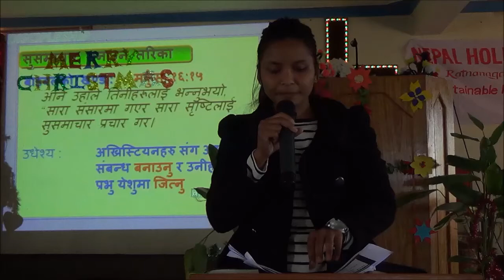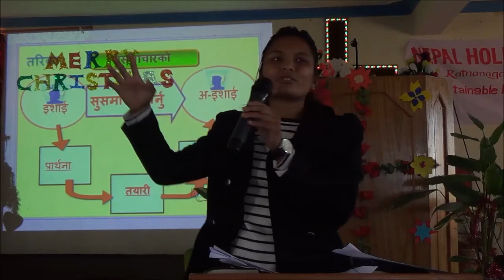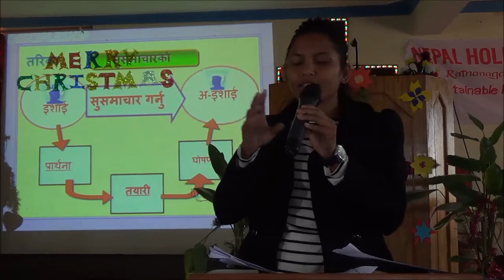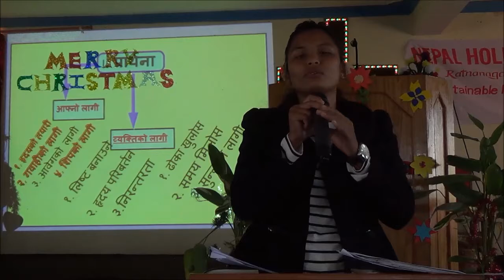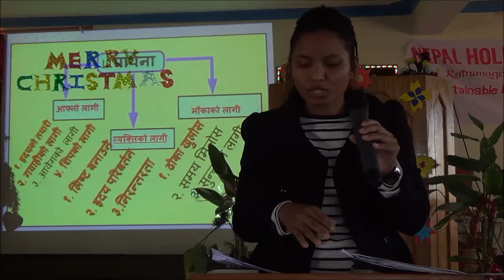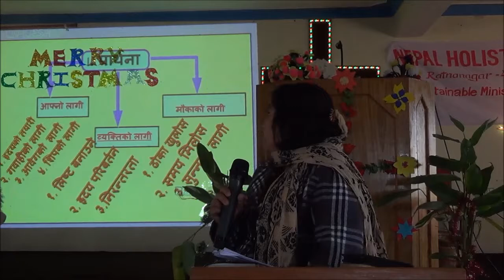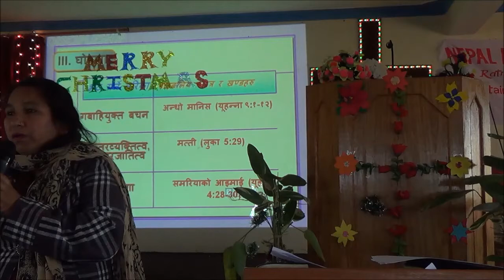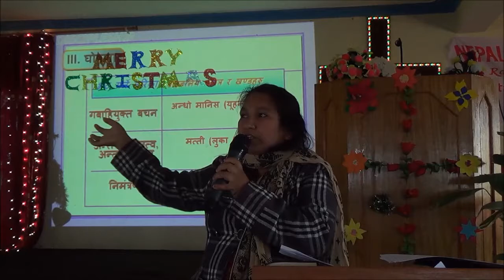HOW TO EVANGELINE- NISHA: NEPAL HOLISTIC BIBLE COLLEGE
Please open our website to express your thought towards our vision, mission, core-values and program.